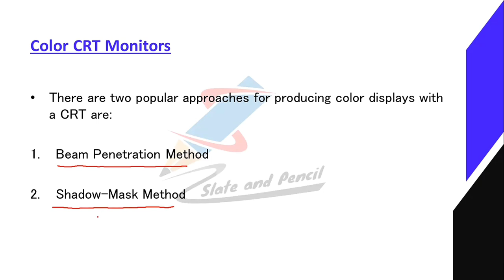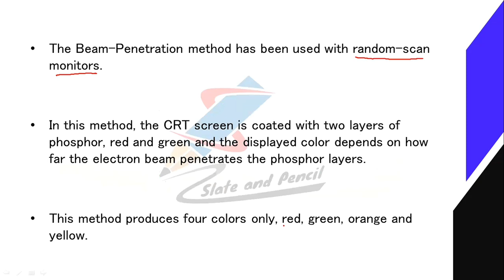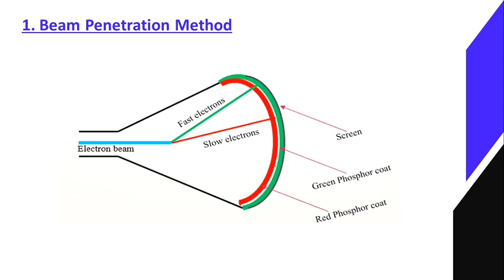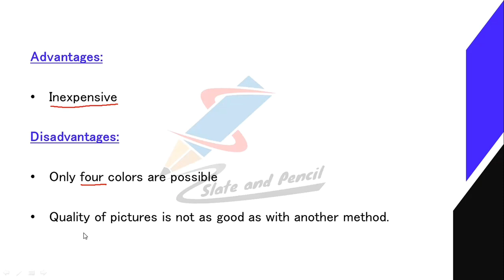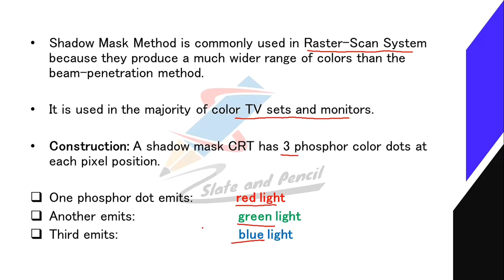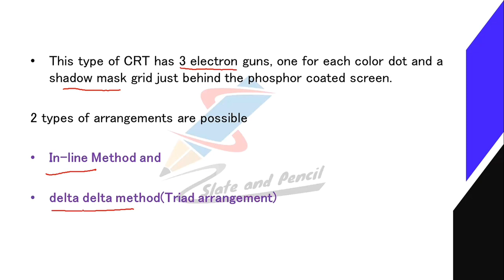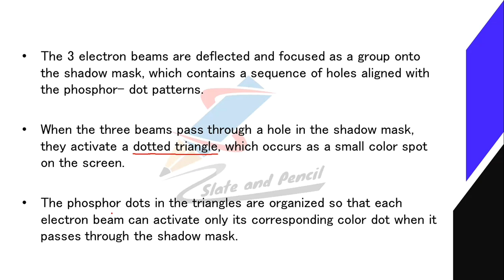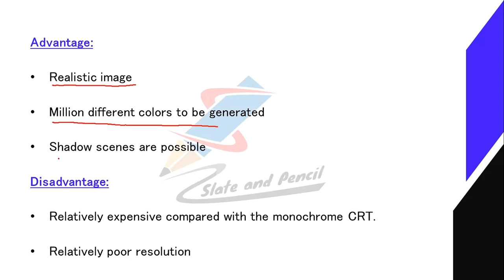Color CRT Monitors|Display Devices |Beam penetration method|Shadow mask method|Computer Graphics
Course Number: 24
Contact Hours per Week: 5
Number of Credits: 3
Number of Contact Hours: 80 Hrs.
Course Evaluation: Internal – 15 Marks + External – 60 Marks
Objective
• To learn the basics of Computer Graphics.
Prerequisites
• Basic knowledge in Mathematics and Computer fundamentals
Course Outline
Introduction to computer graphics definition, Application, Pixel, Frame Buffer, Raster and Random
Scan Display, Display Devices CRT, Color CRT Monitors, basics of LCD and LED Monitors
Scan Conversion of Line, DDA Algorithm of Line Drawing, Scan Conversion of CirclesBresenham‟s Circle Generating algorithm, Polygon Filling, Scan Line Polygon Filling
Algorithm
UNIT III (20T)
Two-Dimensional Transformation, Translation, Rotation, Scaling, Homogeneous
Coordinates, Reflection, Shear
Window to Viewport Transformation, Clipping, Line Clipping, Cohen Sutherland Line
Clipping, Polygon Clipping, Sutherland and Gray Hodgman Polygon Clipping Algorithm.
Color Models and Color Applications Light and Color, Different color models, RGB, CMY,
YIQ. Introduction to GIMP, Image Manipulation Using GIMP
Reference books
1. Donald Hearn and M Pauline Baker, Computer Graphics, PHI, New Delhi.
2. Zhigang Xiang and Roy Plasock, Computer Graphics, Schaum‟s Outlines.
3. Deborah Morley, Understanding Computer Today And Tomorrow, Introductory Edition.